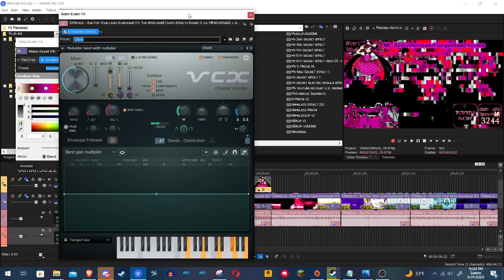How To Make SumirekoUsamiFlangedSawChorded (New Effect)